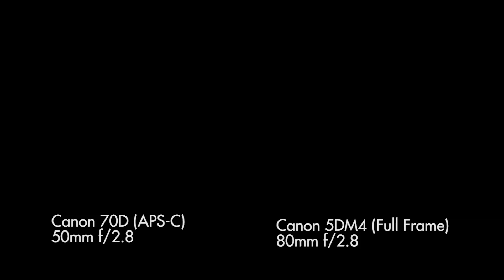Belajar fotografi | Membuat foto blur atau bokeh di background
Pemula sering bertanya-tanya, bagaimana cara untuk membuat latar belakang blur atau bokeh? Sebelumnya, kita harus mengenal apa saja faktor penyebabnya.

Lalu apakah sensor yang lebih besar seperti kamera full frame lebih mudah membuat latar belakang blur daripada kamera APS-C ?

Ikuti sosmed kami: @infofotografi_official @enchetjin

Bagi yang ingin belajar fotografi atau ikut tour foto, silahkan periksa jadwal kegiatan Infofotografi